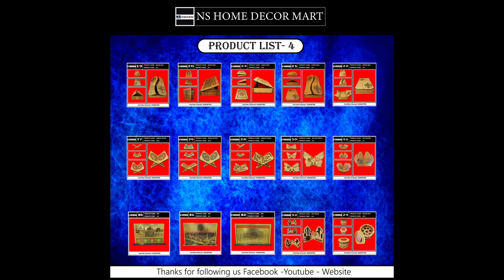Quran Box| NS Home Décor Mart | NS MART BD| Quran Box Buy| 19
আমরা আপনাদের জন্য  বিভিন্ন ডিজাইনের আকষনীয় কুরআন বক্স নিয়ে আসলাম।
☘️অর্ডার করুনঃ☘️!(Available Now)!
✅Product Name: Quran Box
✅Product Code: Q-5
🔥Regular Price: 250 Taka
🔥Discount Price: 160 Taka

nsmartbd
☘️ NS HOME DÉCOR MART-(A concern of NS MART BD)
deals with various home décor items like Handicraft Showpiece Gift Items. Our key products are

🔹ঝাড়বাতি (Lamp)
🔹ল্যাম্প ঘড়ি (Lamp Watch)
🔹দেয়ালঘড়ি (Wall Clock)
🔹টেবিলঘড়ি (Table Clock)
🔹অ্যালার্ম ঘড়ি (Alarm Clock)
🔹ফটোফ্রেম ঘড়ি (Photoframe Clock)
🔹কুরআন বাক্স  (Quran Box)
🔹কুরআন রেহাল (Quran Rehal)
🔹কলমদানি (Penholder)
🔹কাঠবাড়ি (Handmade Wooden House)
🔹ফুলদানি (Flower Vase)
🔹মগ (Mog)
🔹গিফট ডাইরি সেট (GiftDairySet)
🔹কার্ড হোল্ডার (Card Holder)
CONTRACT US:
Rezwanur Rahman NS